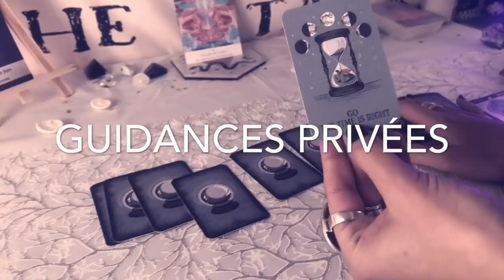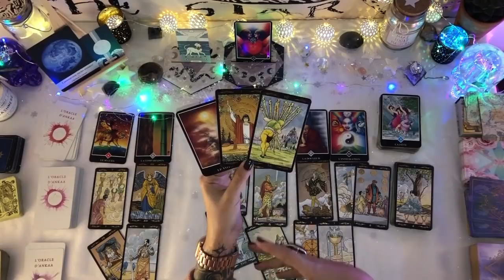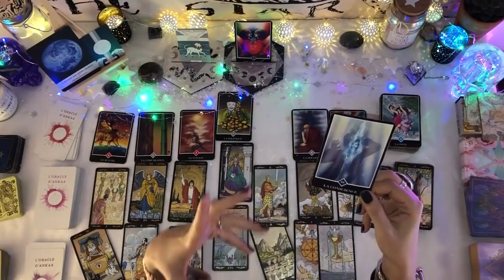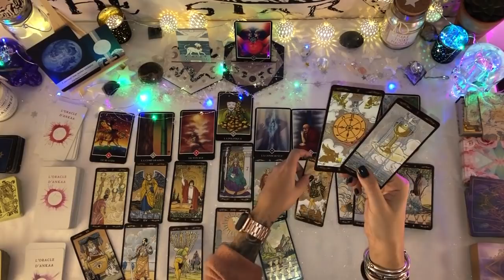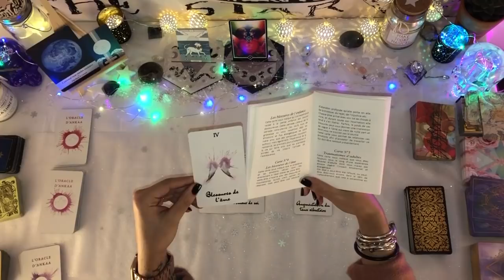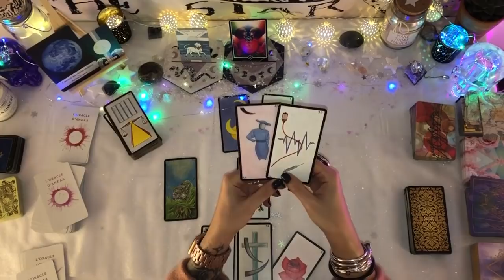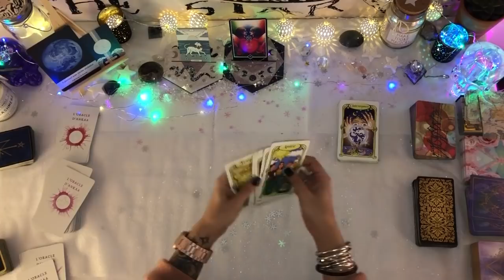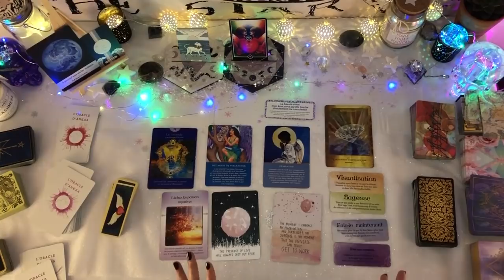♉️TAUREAU♉️ | 🌕Pleine Lune janvier 2020🌕 | Le Yin et le Yang, La Lune et Le Soleil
Mango